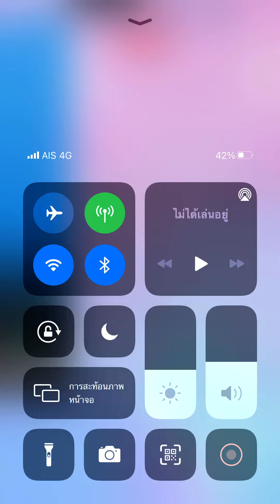Piano tiles 2 - Mazurka in B flat Op. 7 No. 1 (3894) No revive!!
Chopin song